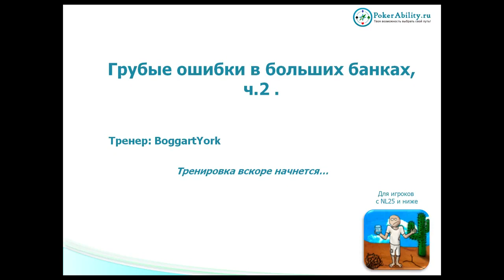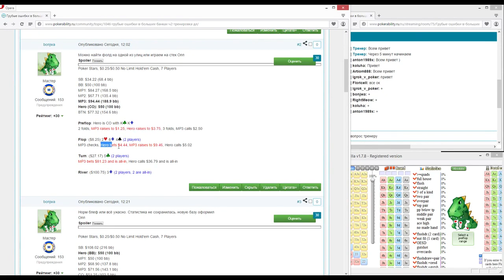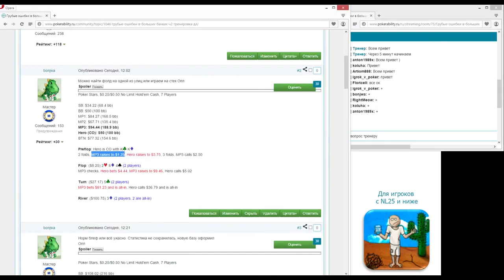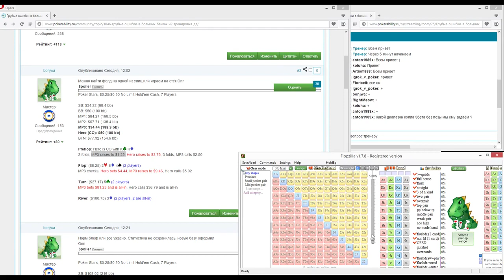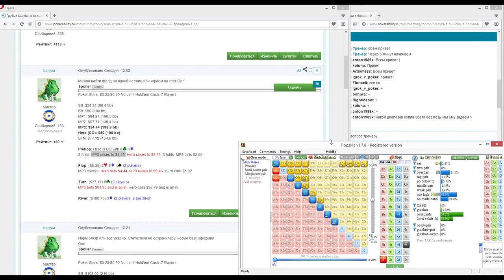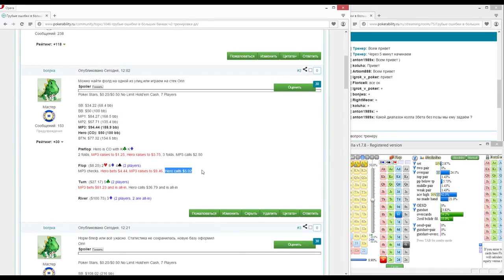Покер обучение | Грубые ошибки в больших банках. Часть 2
Покер обучение. Грубые ошибки в больших банках. Обучение игре в покер от сайта Правила техасского покера не писаны кровью, но если вы играете не в покер для новичков, то должны понимать, что такое 3 bet, он же 3 бет или 3бет, и что такое 4 бет, и что самое важное – как играть в таких спотах на постфлопе. Статистика в покере покажет, против кого делать cbets или контбет, а против кого не делать конбет. Разбирайте раздачи в покере – и будет вам счастье. Мы объясним правила покера. Покер с нуля – легко! Обучающее видео по покеру от pokerability. Видео обучение покеру смотрите на YouTube-канале нашего проекта.

Понравилось!?